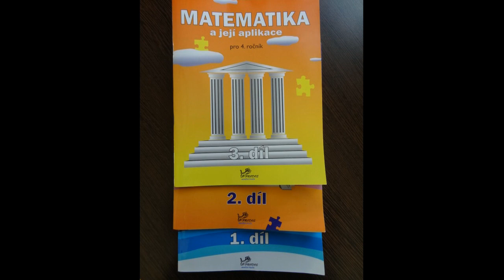Ucebnice ve 4. tride ZS - individualni vzdelavani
Ucebnice, ktere pouzivame behem domaciho uceni, predmety: CJ, NJ, matematika, vlastiveda, prirodoveda.